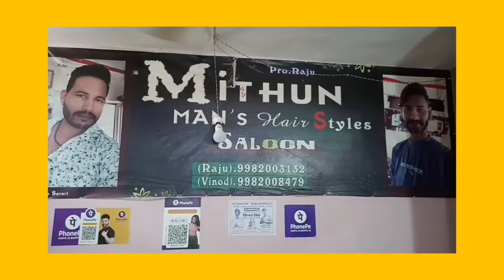hair style beard style